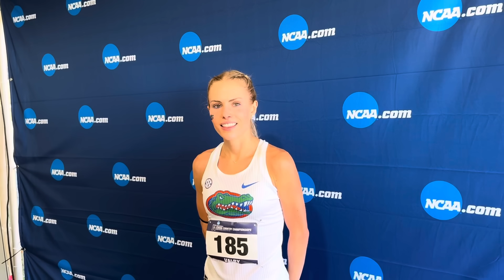Parker Valby after winning 2023 NCAA XC title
Full coverage of the 2023 NCAA Cross Country Championships in Charlottesville, Virginia can be found

LetsRun.com is the #1 source for elite running/track and field. Be the ultimate fan and the latest news by going to the LetsRun.com front page daily.